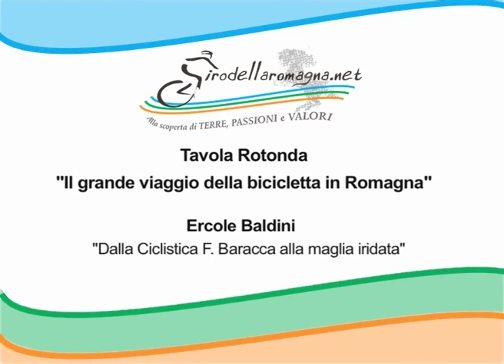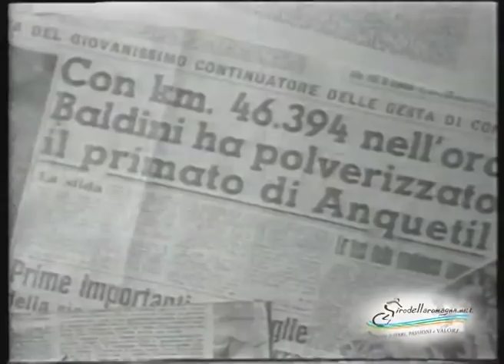ERCOLE BALDINI - il treno di Forlì - parte 1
til documentario sul grande campione del ciclismo, presentato al teatro Rossini di Lugo il 3 settembre 2009 nell'ambito della Tavola Rotonda "Romagna in bicicletta alla scoperta di Terre, Passioni, Valori" con i relatori:
- Sen. Sergio Zavoli - Giornalista, Senatore della Repubblica - Prof. Giuseppe Sangiorgi -- storico delle tradizioni popolari - Ercole Baldini - Campione del Mondo di ciclismo - Prof.ssa Claudia Dall'Osso - Docente all'Università di Bologna Studiosa di Storia delle Donne - Davide Cassani - ex ciclista e commentatore RAI - Raffaele Cortesi -- Sindaco di Lugo